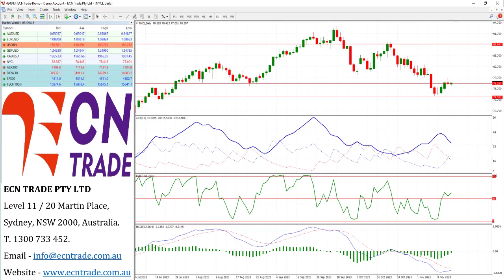ECN Trade 2023 NOV 15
AUD/USD Last 0.6502
Technical Bias: Australian Dollar bulls get the break, but can they drive the trend?